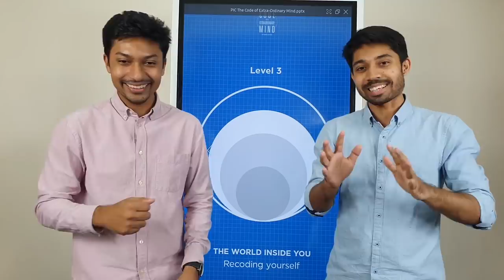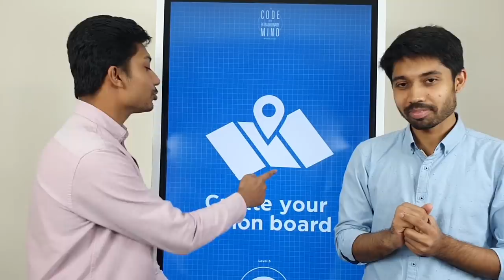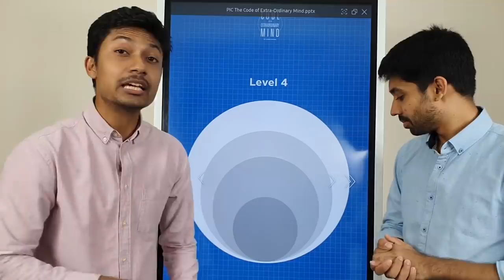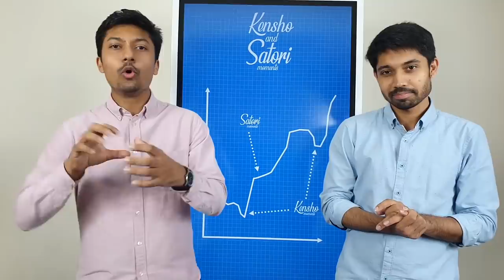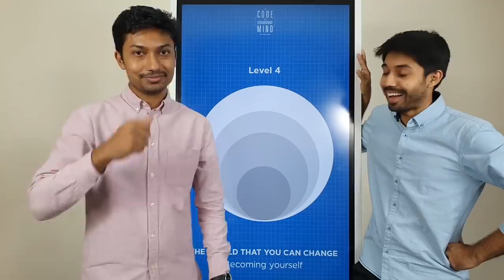How does Extraordinary Mind Work? | The Code of Extraordinary Mind by Vishen Lakhani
"How does Extraordinary Mind Work?
আমাদের জীবনে সকল আইডিয়াগুলো যে সঠিক হয় এই ভ্রান্ত ধারণা থেকে আমাদের বেরিয়ে আসতে হবে।

আজকের আলোচনায়  The Code of Extraordinary Mind by Vishen Lakhani এই বইটি থেকে এমন একটি অংশ আমরা নির্বাচন করেছি যেখানে ভালো আইডিয়া এবং খারাপ আইডিয়াগুলোকে আলাদা করে একটি সঠিক পথ মানুষ নিজেদের জন্য অন্বেষণ করতে পারে।

The World Around You, Be Yourself, Kensho & Satori Moments, The World You Can Change, Blue Print for Life এই বিষয়গুলো এই নকশার সাথে চলে আসে। আশা করছি এই পদ্ধতিটি আমাদের জীবনের Extra Ordinarymind নির্বাচন করতে সাহায্য করবে।

We need to get out of the misconception that all ideas in our lives are correct.

In today's discussion we have selected a part from the book The Code of Extraordinary Mind by Vishen Lakhani where people can find a right path for themselves by separating good ideas from bad ideas.

The World Around You, Be Yourself, Kensho & Satori Moments, The World You Can Change, Blue Print for Life come with this design. Hope this method will help us to choose Extra Ordinarymind in our life.

00:00 The World Around You
02:12 The World You Choose
07:52 Blue Print for Life
08:12 Be Yourself